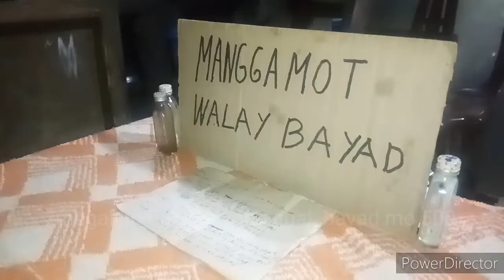manongpilo manggamot walang bayad part2 tuob lang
janeltaytay manongpilo albularyong manggamot walang bayad toub Lang yan